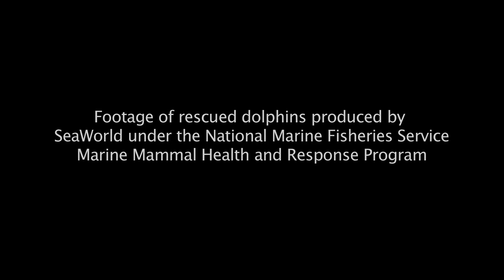Stan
Stan, a male Rough Toothed dolphin, during his rehabilitation at SeaWorld Orlando in 2015. Because he was deaf, Stan was transferred to Gulf World later that year. In November of 2019, Stan and another Rough Toothed dolphin, Ivan, were transferred to Marineland Florida(Marineland Dolphin Adventure). Not even a month later, Stan died on the 9th of December, 2019.

Stan - Rough Toothed Dolphin
SeaWorld Orlando
Early August of 2015

Footage by SeaWorld.